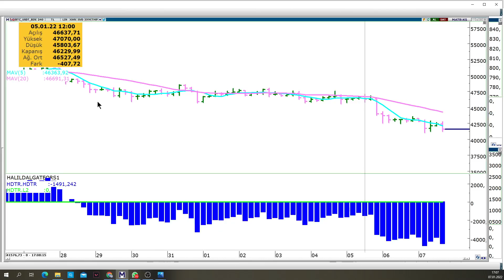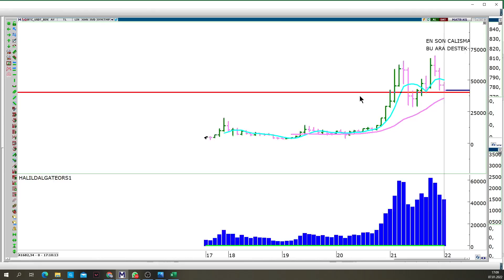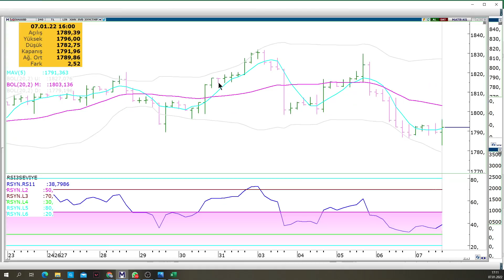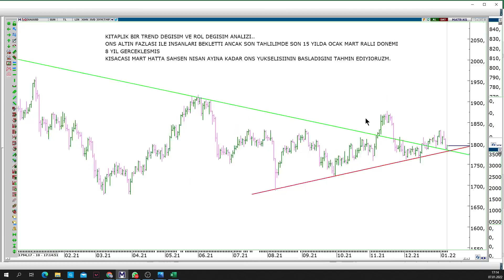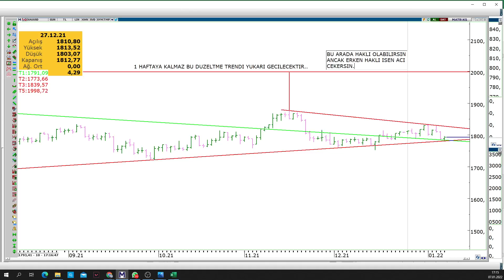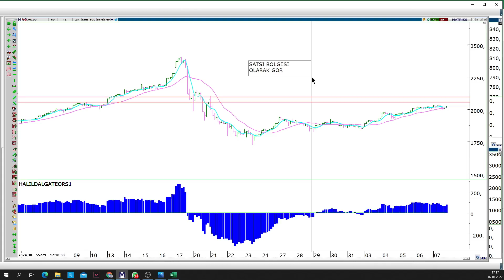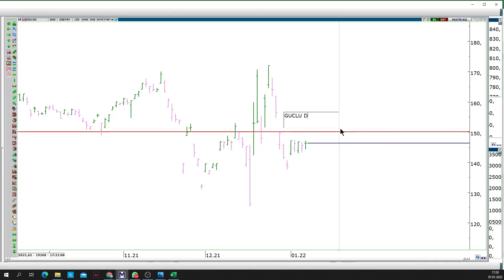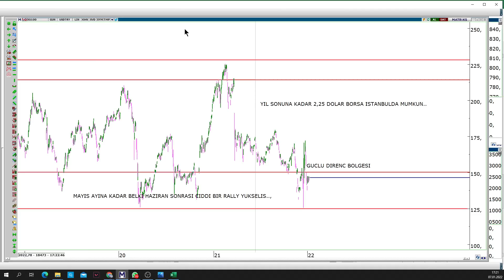DIKKAT ! SESSIZ VODEO BITCOIN,BORSA,ALTIN PİYASALAR..ABD VERISI SONRASI VE ONCESI